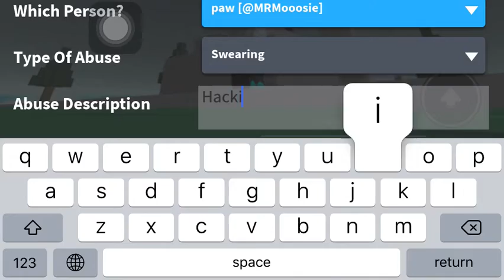Roblox Natural Disaster I survive im lucky